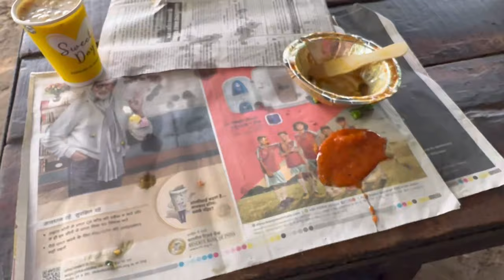₹30 में पेट भर जाए कान्हा की पूरी और सब्जी 😋👌🏻🖖🏻